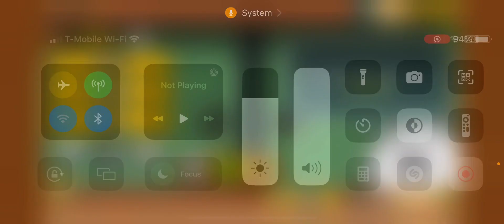This guys crazy! (Battle Cats part 7)